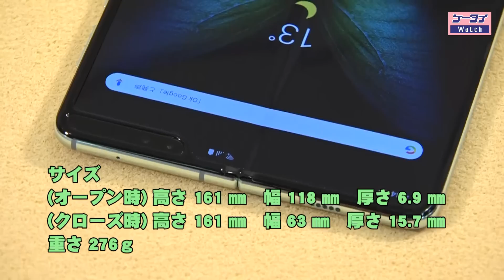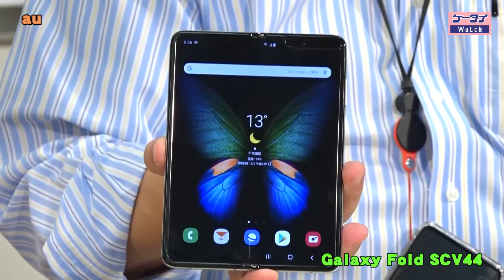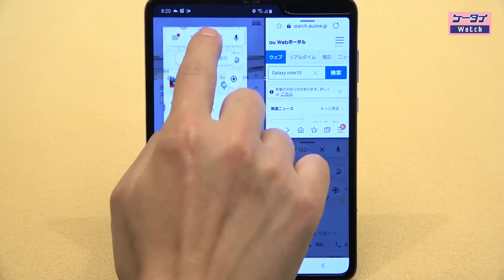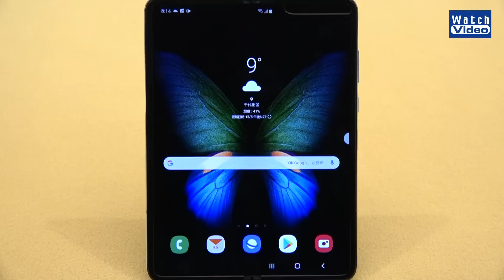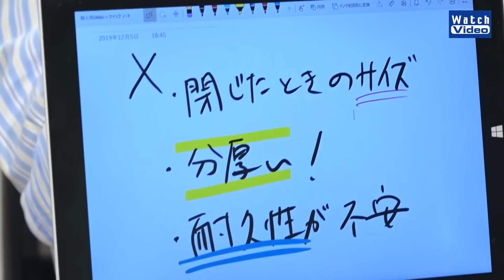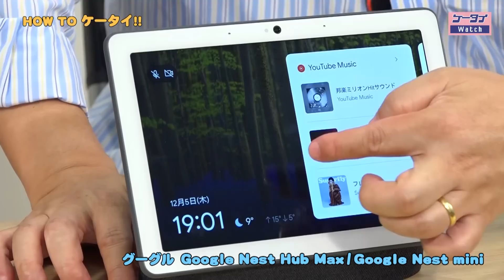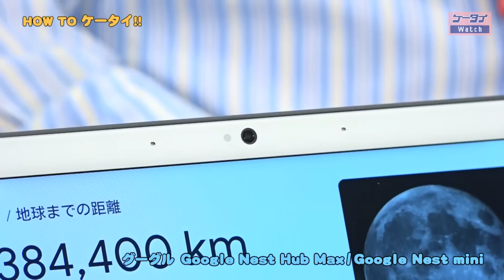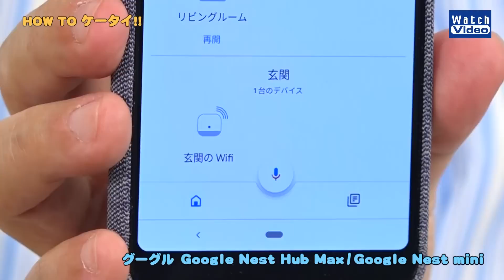法林岳之のケータイしようぜ!! au「Galaxy Fold SCV44」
2月のMWCで発表され、IFA 2019で実機が登場したサムスンの「Galaxy Fold」を紹介します。折りたたみ状態の4.6インチカバーディスプレイでアプリを起動後、開くと7.3インチの大画面ディスプレイで連携表示。HOW TO ケータイ!!は、グーグル Google Nest Hub Max / Google Nest mini。